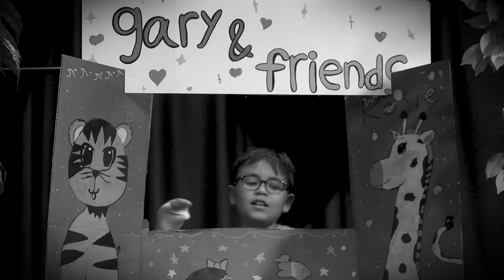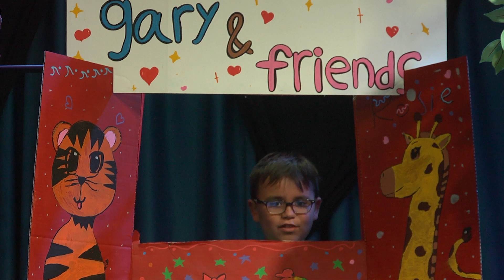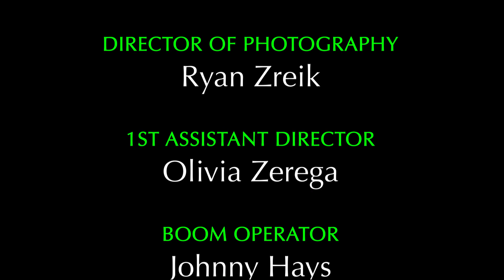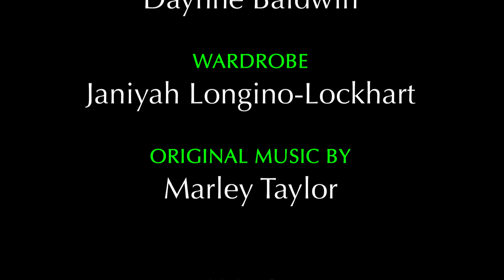KH23 - GREEN GROUP FEATURE - PERMANENT SIGN-OFF